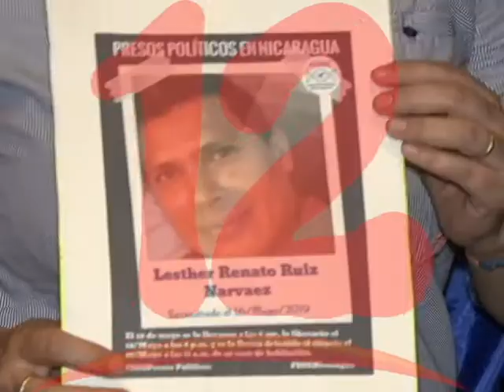ORDOÑEZ: “LA COMUNIDAD INTERNACIONAL TIENE VOLUNTAD DE ENCONTRARLE UNA SALIDA A LA CRISIS”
Familiares de reos políticos, consideran que la comunidad internacional tiene voluntad para encontrarle una salida a la crisis a través de la vía pacífica.